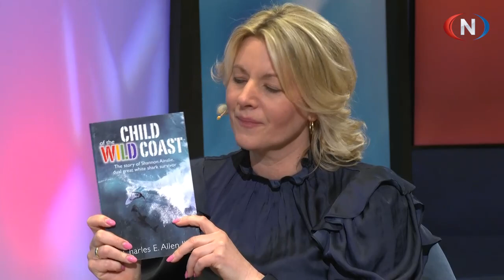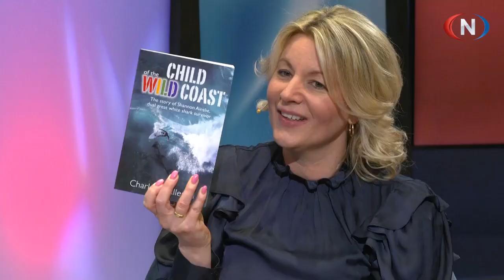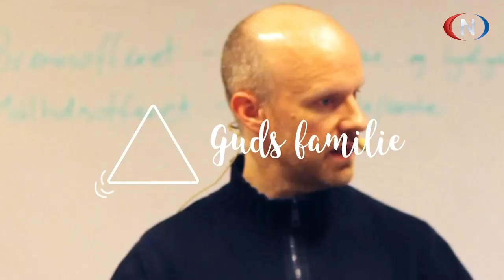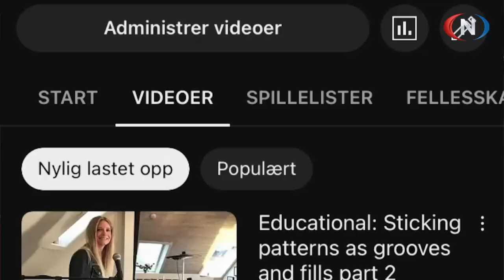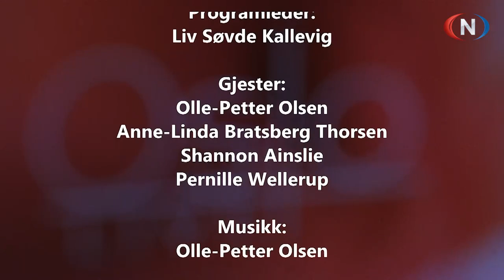Oslo Live 04.03.2023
Programleder: Liv Søvde Kallevig.

Gjester: Olle-Petter Olsen, Shannon Ainslie og Anne-Linda Bratsberg Thorsen.